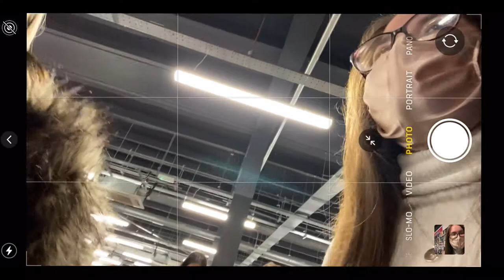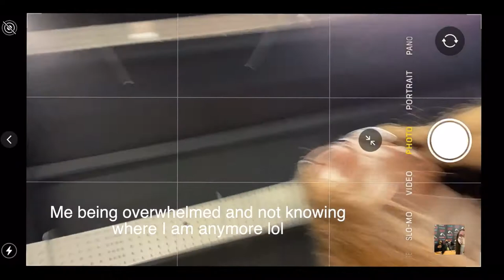JLS 2.0 Album Signing || Birmingham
This was way better than I thought, George and I were so apprehensive beforehand, not knowing what the signing would be like, however, it turned out a fast but enjoyable experience that's rounded off my JLS adventures for 2021. I couldn't have asked for a better end of the year. Waiting 8 years for their return and to do all of this within the past two months, I just feel incredibly grateful.

Steph x

Background music if used:
cute vibes only🍑 [lofi/chill mix] :